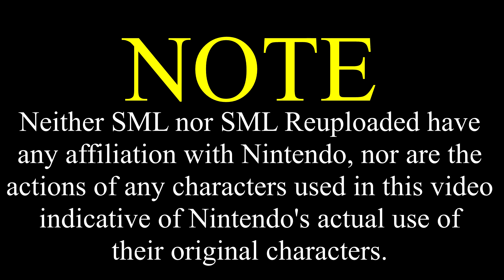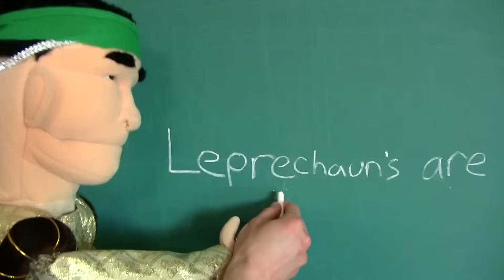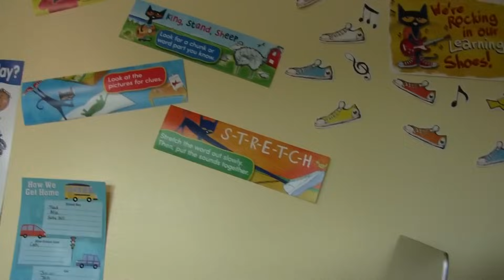SML Movie: Jeffy Gets Expelled [REUPLOADED]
Original Description: It is Saint Patricks Day and Jeffy gets expelled after getting into a fight!

Follow the Crew on Instagram - LoganThirtyacre
- ChillyJimenez
- TitoTotters